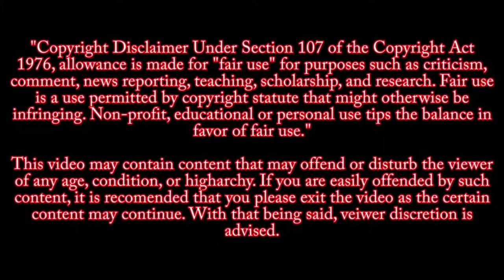Verdict and Sentencing of Joel Guy Jr Trial for Allegedly Dismembering His Parents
Verdict and sentencing of Joel Guy Jr. on Trial for Allegedly Dismembering Parents

Tennessee man Joel Michael Guy Jr., 32, stands trial in the horrific 2016 murders of his parents Joel Michael Guy, Sr., 61, and Lisa Guy, 55. The trial is scheduled to run Monday, September 28 to Friday, October 2, according to records. The Law&Crime Network will be live each day with coverage running from 9 a.m. to 4:30 p.m. ET. The defendant’s three sisters reportedly told authorities everything seemed okay when the family sat together for Thanksgiving in 2016. But just days after that final get-together, the Knox County Sheriff’s Office said Joel Guy Jr. murdered his parents in especially horrifying fashion. Both victims were stabbed and dismembered, their remains placed in different rooms of the house, deputies said. Authorities suggested the murders happened sometime between Friday, November 25, or the middle of Saturday, November 26. Guy Jr. allegedly put his parents’ remains in “an acid based solution” to destroy evidence. Investigators said that the defendant, who had been in living in Baton Rouge, Louisiana after reportedly withdrawing from Louisiana State University, returned home on the 27th after killing his parents. His parents were last seen alive on Friday the 25th. Authorities say that Guy Jr. killed his parents after they told him they would no longer pay his bills. Someone wants the possibility of the death penalty for this case. It’s not the prosecution. The defendant recently asked that he be allowed to represent himself in motions that request the judge and jury be allowed to consider capital punishment in the event of a conviction. To be clear, the state is not pursuing the death penalty for him. The reason why is currently unclear.
NOTICE This video is not meant to influence other people into doing the same crime or glorify the incident of what happened that day. This channel is meant to be educational and to show the audience the horrors of mass shootings. As such, these videos will not be monetized. If YOU are having thoughts of committing crimes of this magnitude, talk to someone close to you and try to get help.

Source
Law and Crime Network